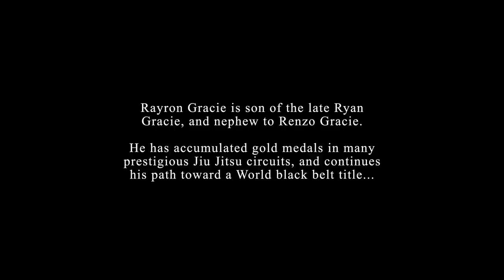"GRACIE" Teaser - A Living Legacy of Martial Arts - Rayron Gracie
MMA - BJJ - UFC - ROOTS - GRACIE - JIU JITSU - NEW YORK CITY - RIO DE JANEIRO

Featuring 3rd Generation Gracie Jiu Jitsu fighter Rayron Gracie

Directed by: Ralek Gracie